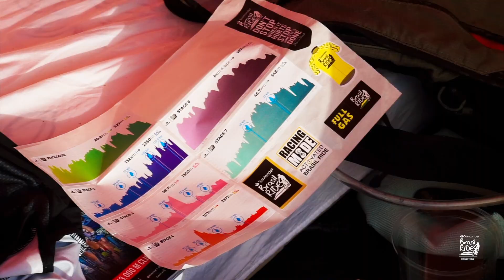Stage 5 Brasil Ride Bahia 2021